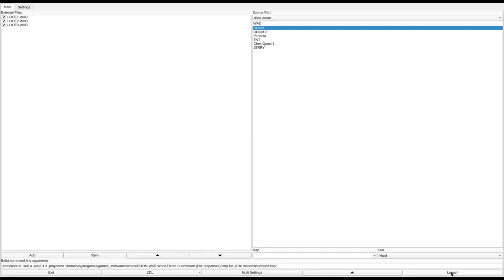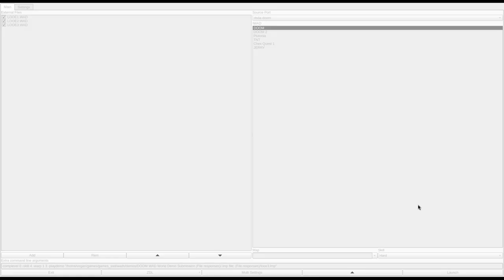DOOM 1 - LOOE1, 2, & 3.WAD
note: the third level was played separately because the author mistakenly set it to E1M3 instead of E2M3. it also has no exit.
called " LOOE's First Level",  " LOOE's Second Level", and "LOOE's DEATHMATCH showdown!" in the /idgames FTP.
created by Looe on August 9th, 1994.
from the .txt file included with LOOE1.WAD:
"This is my first attempt at a level. Greetings to all my m8s. Created with DoomEd The Real Thing - hurry up and send me that registered version man...

cul8r Beefer."
from the .txt file included with LOOE2.WAD:
"This is my second attempt at a level. Greetings to all my m8s. Created with DoomEd The Real Thing - hurry up and send me that registered version man...

cul8r Beefer."
from the .txt file included with LOOE3.WAD:
"Written mainly for DEATHMATCH, but may be played in single/co-operative modes.

Only hard gits who frag loads play it on ultraviolence. Nightmare - don't even think about it!

Greetings to all my m8s. Created with DoomEd The Real Thing - hurry up and send me that registered version man...

cul8r Beefer."